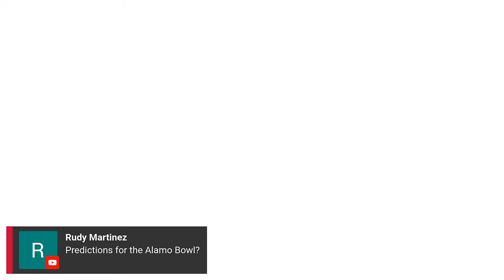Jedd Fisch and his Arizona Wildcats take on the Oklahoma Sooners in the Alamo Bowl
A season for the ages for Arizona Wildcats football will consummate in the Alamo Bowl. What are the keys to victory for the wildcats? And can this be a springboard for a 2024 top 10 season?

Sign up for Gila River Resorts & Casinos $1,000,000 Big Red’s Showdown! Stay in the game and get rewards; it’s that easy!

Schedule a free in-home estimate with Empire Today! Restrictions apply. See EmpireToday.com/PHNX for details.

OGeez!: OGeez! is not your average cannabis-infused gummy. to find out where you can purchase. Must be 21+. Enjoy responsibly.